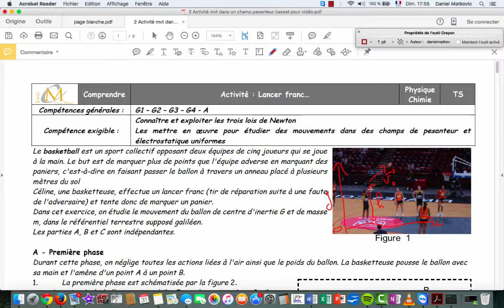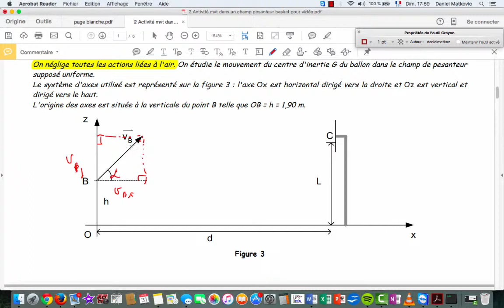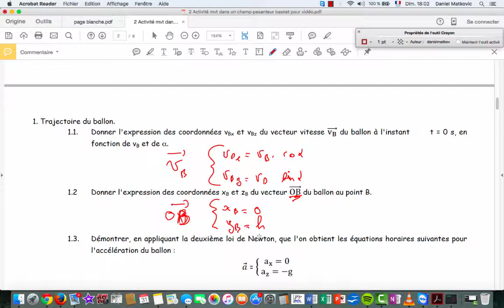2 Ex lancer franc trouver les conditions initiales